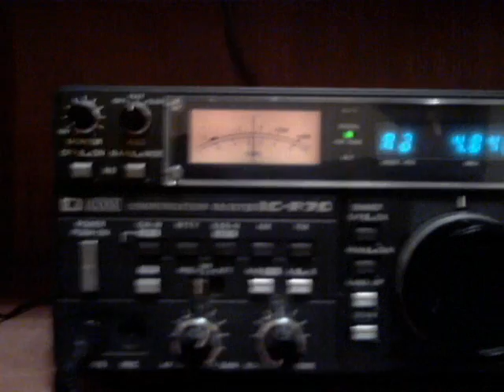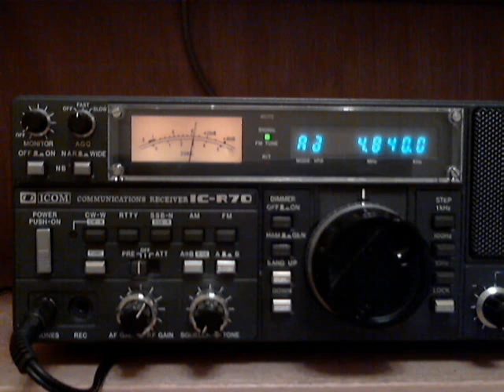AIR Mumbai 4840 KHz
All India Radio Mumbai (Bombay)
~0014 UTC
QRM by WWCR Nashwille